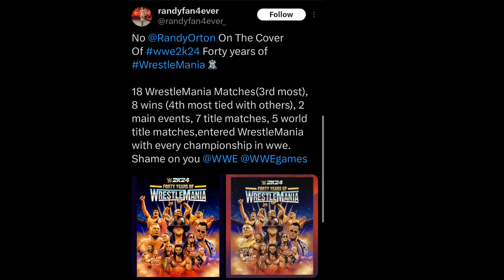Randyorton ಬೇಜಾರು WWE ಮೇಲೆ😔|WWE ಬುಕಿಂಗ್ ಸರಿಇಲ್ಲ🤔|Romanrigns & Rock smackdown ಬರ್ತಾರೆ😍ಸೈಕ್ ಅಪ್ಡೇಟ್..